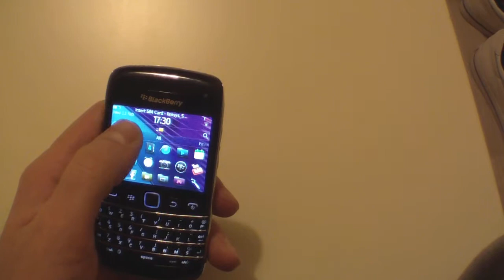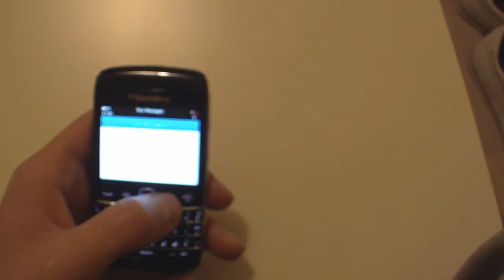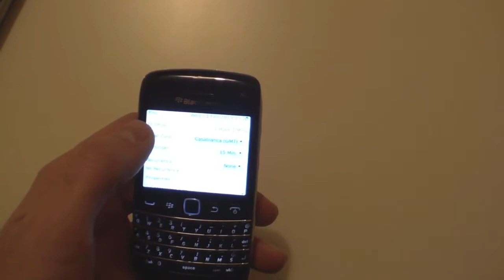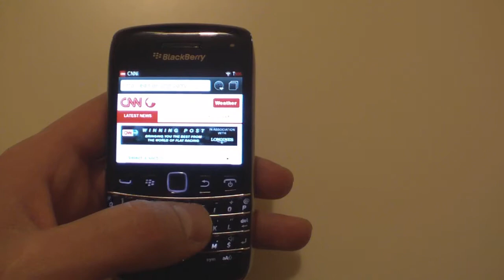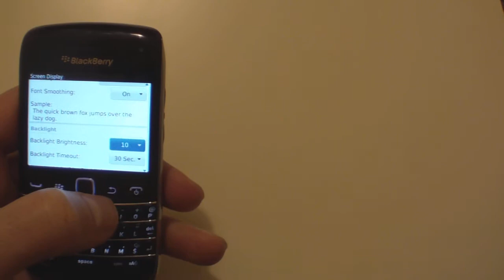Blackberry bold 9790 quik overview, browser, size vs first bold 9000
In this video i will show you how does the blackberry 9790 look like compared to bold 9000
Sorry for my camera quality, it cant record when screen its to white. :(
So, I wanted to move to new blackberry and i chose 9790 but its not what i wanted, my old bold fills more solid , much bigger, have a bigger keyboard , more comfortable for me. (but you decide by your self, i'm used to have a big and heavy phone) about speed, browser , camera quality, of course 9790 its better + touchscreen helps you in navigation
other negative thing for me was that everywhere i can see the finger print when i use it.
It's a good phone, i like blackberry, just not for me.

Ps : I'm not a professional review maker just my way to spend time but if you have any question ask.